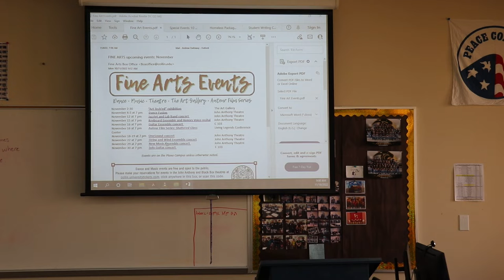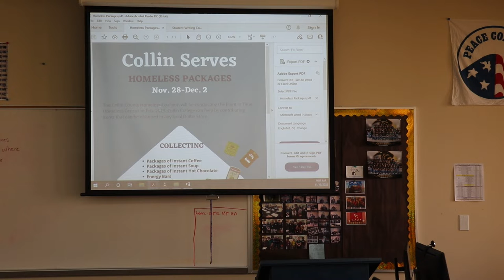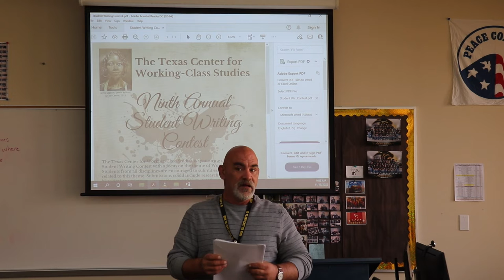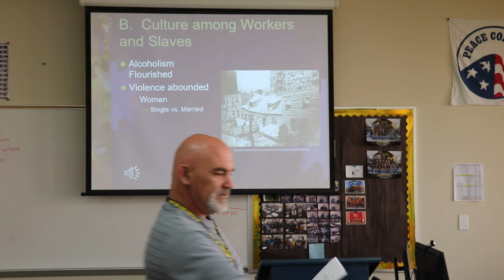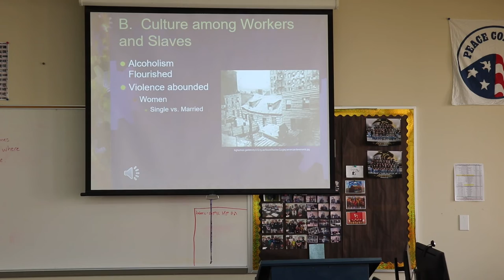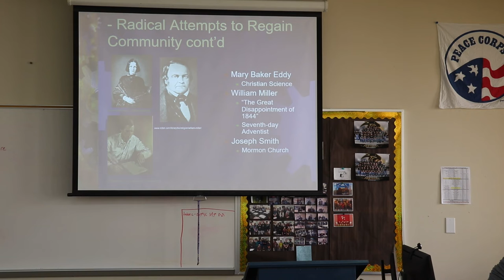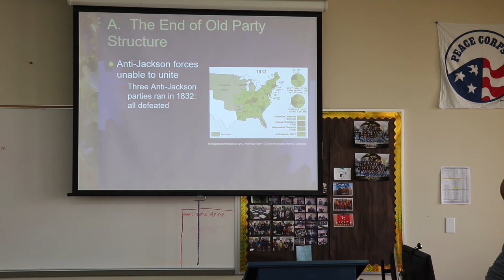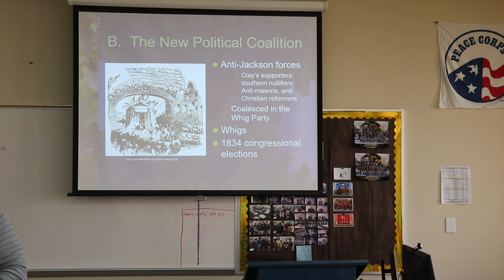11 18 22 HIST 1301 PE1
Responses to the great Transformation cont.